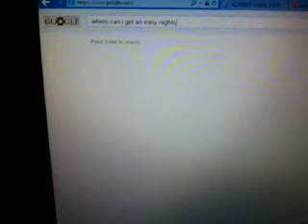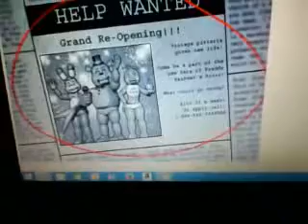Knuckles Gets A Job At Freddy Fazbear's Pizza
Do you want to see the next episode? The Next episode is the final episode! Then give this video 5 likes so we can do the final episode!